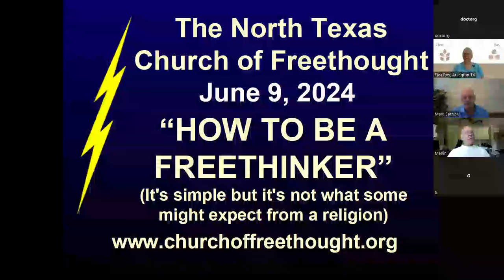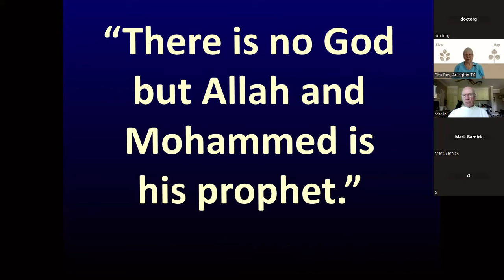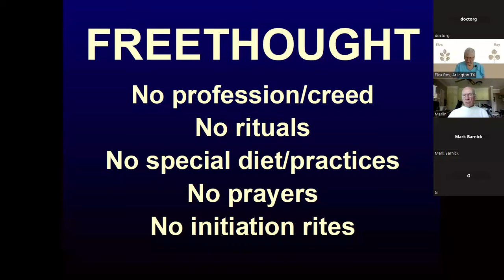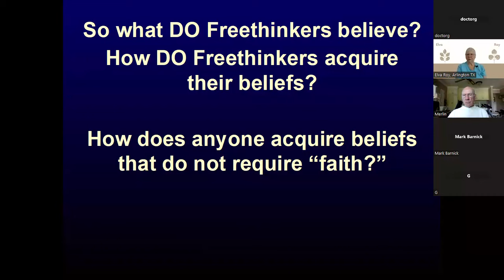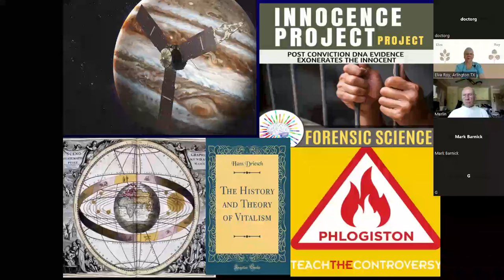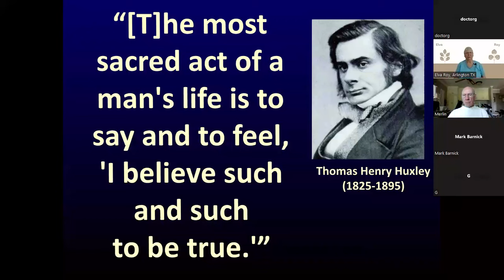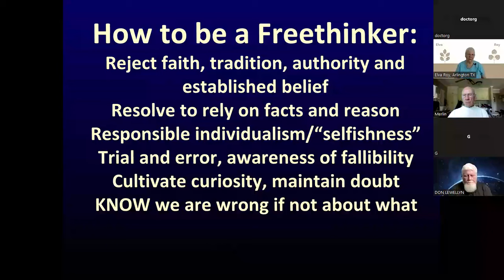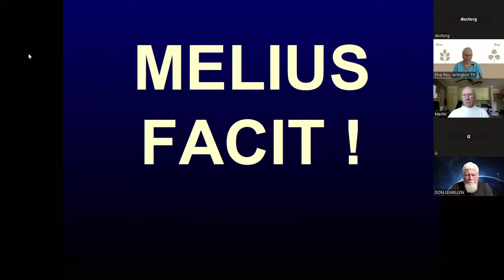How To Be a Freethinker (By Embracing Facts and Reason, not the Hypocrisy of "Faith") Atheism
Religion is one's "total reaction upon life" said William James.  As we already have science, we don't need religion to help us make sense of the world of objective reality that we share.  Religion, therefore, is to help us make sense of our subjective, personal and private experiences.  Not with childish wish-fulfillment fantasies of a divine parent so that we can be helpless children.  No, we are capable of applying the principles of reason to the facts of our everyday subjective experiences, emotions, ambitions and fears in order to make sense of who we are and who we would like to become, what it means to express and feel love, be satisfied in our job, our relationships with others and all the problems that come with those things.  Dogmatic beliefs and especially beliefs in the supernatural are of no use and, in fact, are obstacles to our success in working out our own “salvation” from the human condition.  Obviously we can't do it cooperatively as in science but we can still do it together and learn from one another.

This presentation is on HOW TO BE A FREETHINKER.  That is, how to construct one's “total reaction upon life” without somehow forcing oneself to believe – or to say that one believes – in fairytales.  Yes, it involves a repudiation of “faith” and a refusal to become the sort of hypocrite that “having faith” makes of people.

This video is a recording of a Zoom session held on June 9 of 2024.  If you would like to join one of our weekly Sunday 10 AM sessions - which are all by Zoom except for the First Sunday monthly (when we meet in person in the DFW area of North Texas) - go to our website and enter your email at the foot of any page. Check out the wealth of material we have We can also provide officiation for things like weddings and funerals for Freethinkers ! Let us know what you think !